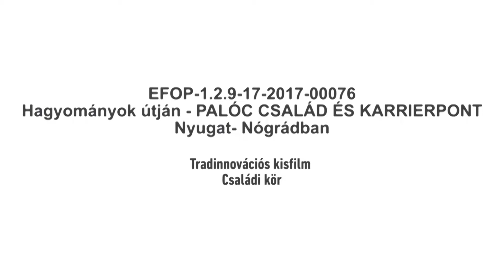Családi kör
Készült az EFOP-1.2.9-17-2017—00076 azonosítószámú projekt keretében.